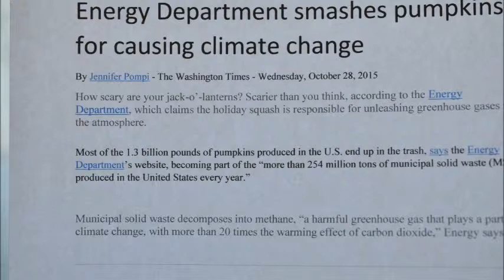Pumpkin Pollution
Description